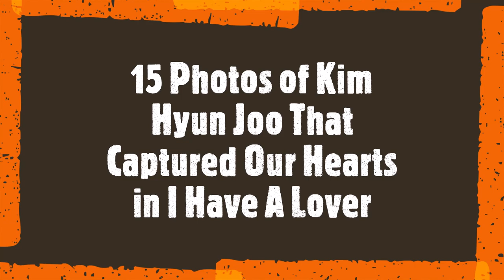[FMV] 15 Photos of Kim Hyun Joo That Captured Our Hearts in I Have A Lover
Kim Hyun Joo played the character of Do Hae Gang/Dokyo Yong Gi in a hit drama series I Have A Lover. She won several awards for her performance in this drama.